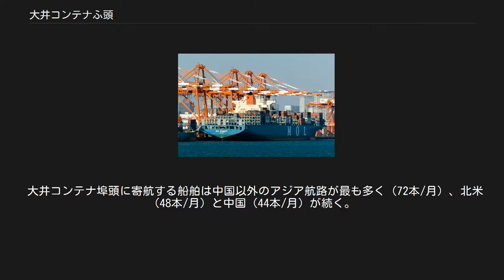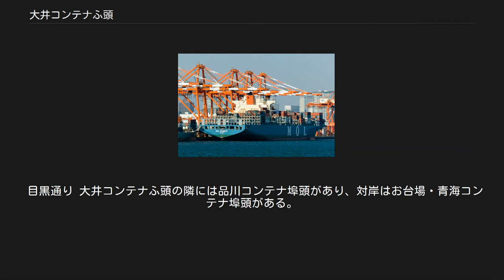大井コンテナふ頭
お台場の潮風公園より 大井コンテナふ頭（おおいコンテナふとう）は、東京港のコンテナ埠頭の1つである。
東京港で最大のコンテナ埠頭であり、最大の埠頭である。
係留数3037隻（港内1位）、総トン数7246万8210トン（港内1位）、取扱貨物量2530万9736トン（港内1位）。
大井CTとも。
 大井コンテナ埠頭は青海コンテナ埠頭の約2倍、品川コンテナ埠頭の約12倍の面積をもつ東京港最大のコンテナ埠頭である。
大井コンテナ埠頭には南北2354メートルの岸壁があり、南から大井１号（O1）～大井７号（O7）と呼ばれる7つのバースが設けられている。
それぞれのバースは総トン数5万トン級に対応している。
大井５号(O5)を除いて2バースごとにガントリークレーンが備え付けられており、合計20基が稼動している。
大井コンテナ埠頭のガントリークレーンは全てが16列から18列に対応したスーパー・ガントリークレーンであり、大井５号(O5)を除いて2バースごとに5～6機が備え付けられている。
また大井１号(O1)・大井２号(O2)バースのクレーンは今後20列対応のメガ・ガントリークレーンに交換される予定である。
このクレーンはトラックが運んできたコンテナ（最大61トン）を2つずつ持ち上げて（ツインリフトスプレッダ）、海側に最大58メートル移動し、貨物船の甲板に横に20列置き、上にも何段か積み上げる。
1箇所が終わったらクレーンはレール上を移動して隣で積み込みを行う。
大井コンテナ埠頭のクレーンは直立式ではなく、クレーンを使用しない時は羽田空港の飛行機にぶつからないように上部を折りたたむ中折れ機構が付いている。
クレーンの後ろはコンテナ置き場（コンテナヤード）になっており、コンテナの整理は合計69基のトランスファークレーンやその他のトップリフターなどで行う。
なお大井３号(O3)～大井５号(O5)のバースは耐震工事が完了している。
 2012年に大井コンテナふ頭に係留した船は3037隻であり、総トン数は7246万8210トンに及ぶ。
これは東京港の総係留数の12％・総トン数の44％に相当し、東京港で第一位の座を占めている。
大井コンテナふ頭は特に総トン数において第2位の青海コンテナ埠頭（24％）を大きく引き離している。
大井コンテナふ頭に係留した船の72％は輸出入のための外航船である。
外航船の大きさは平均3万3006トンで、一ヶ月に平均182隻が係留する。
内航船の大きさは平均677トンで、一ヶ月の平均係留数は72隻である。
取り扱ったコンテナ数は240万3989個（TEU）であり、92％が輸出入である。
取り扱った貨物量は2530万9736トンであり、東京港の総貨物量の31%、総コンテナ数の51％に及ぶ。
 大井コンテナ埠頭に寄航する船舶は中国以外のアジア航路が最も多く（72本/月）、北米（48本/月）と中国（44本/月）が続く。
欧州・ニュージーランド・南米も数本ずつあるが、韓国航路はない。
 もともとは全8バース、岸壁延長2300メートル、水深は13メートルだったが、全8バースを7バースに再編したり、沖へ拡張するなどの再整備が2003年12月に完了し、総延長2,354メートルの岸壁に大型コンテナ船7隻が同時に着岸できるようになった。
さらにコンピュータ化されたガントリークレーンがあり、コンテナの搬出・搬入を効率的におこない、正確な荷役が可能。
水深15メートル。
東京港で最も主要なコンテナ基地で世界有数の規模である。
 大井コンテナ埠頭は東京港埠頭株式会社が管理している。
一方、日本コンテナターミナル会社のようなターミナルオペレーターはZPMC社製のハイブリッド式トランスファークレーンを設置・運用したり、スタッカークレーン方式のコンテナ立体格納庫の設置やゲートシステムの運用などを行っている。
 目黒通り 大井コンテナふ頭の隣には品川コンテナ埠頭があり、対岸はお台場・青海コンテナ埠頭がある。